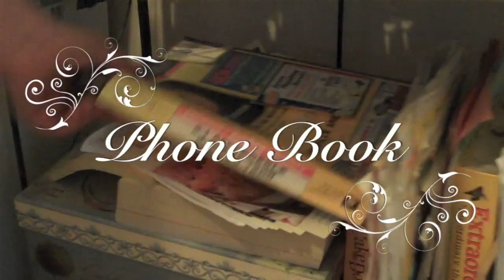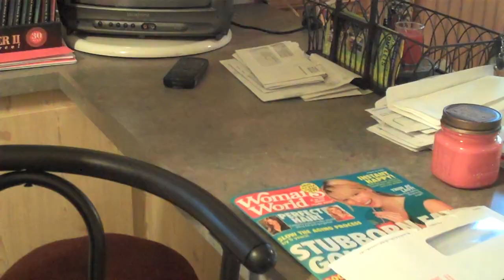Cooking with Justine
A helpful lesson on cooking!
WATCH NAO